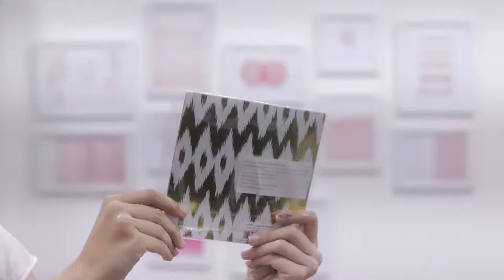HAUL stationery,clothes,bags,shoes & more